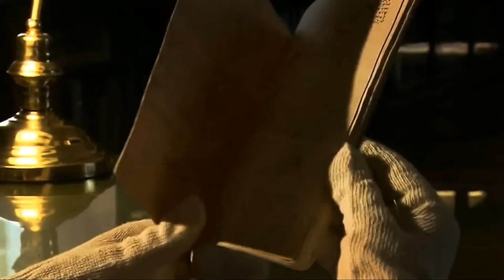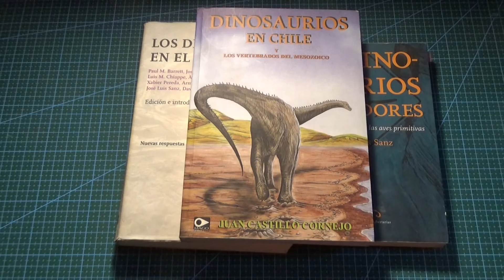PRESENTACIÓN TALLER CONSTRUCCIÓN FIGURAS AUTÓMATAS AVES PREHISTÓRICAS